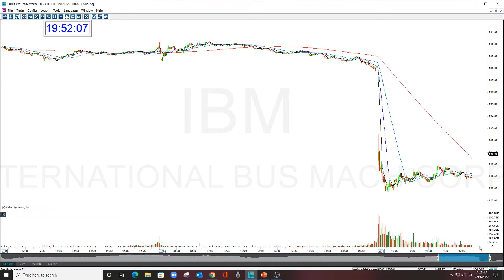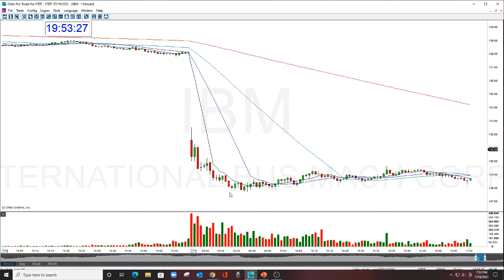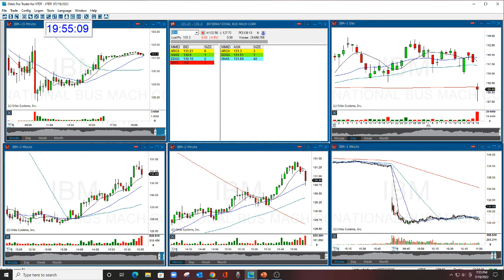IBM Play Of The Day 7-19-22